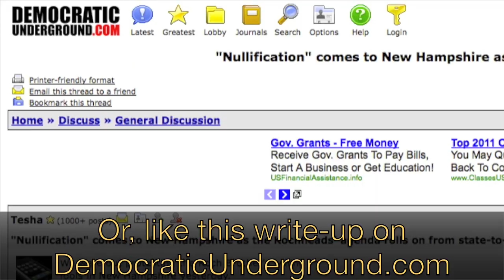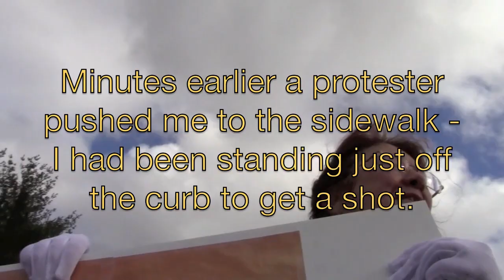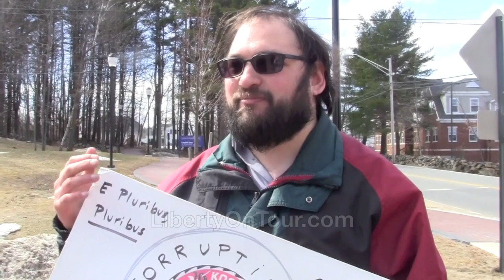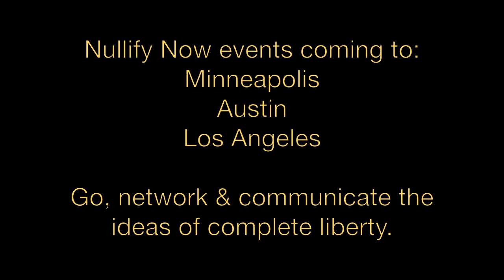Nullify Now - to the Individual!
Video of speakers & conversations with protesters at the Nullify Now event in Manchester, NH hosted by the Tenth Amendment Center.